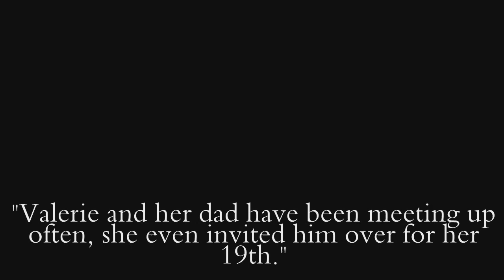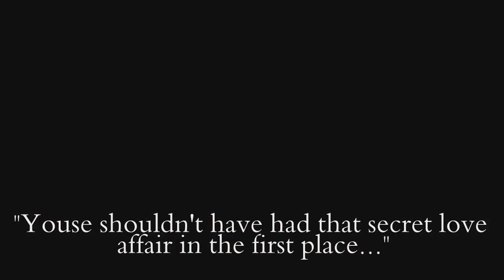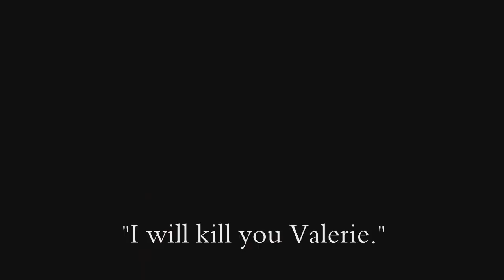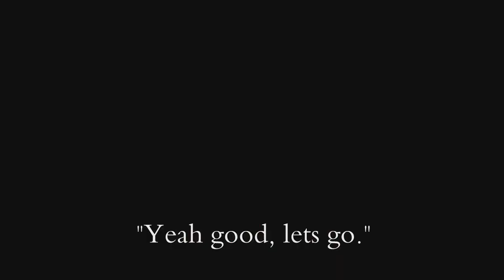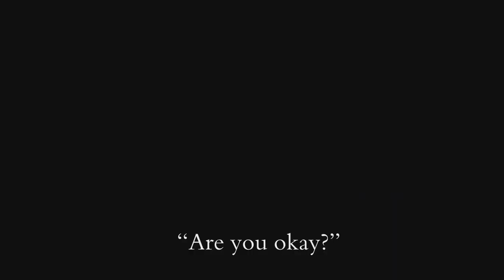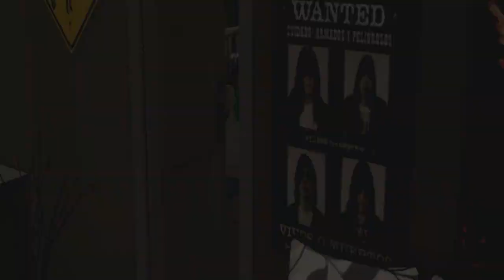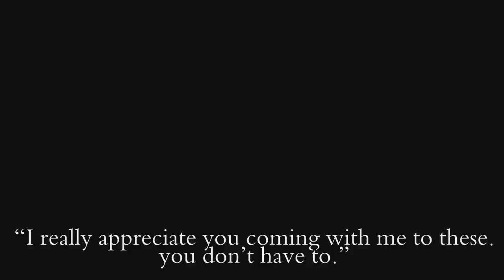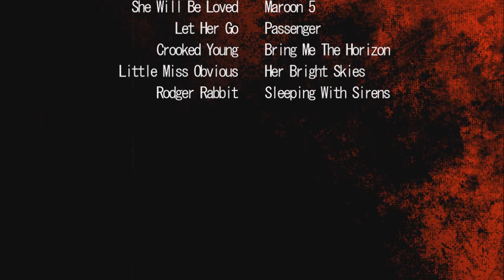The Game S2 E8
HD (You'll need it I reckon)

KAY READ BELOW PLEASE!

I know this episode is incredibly flawed, I have my reasons, and I do apologise. The next one will be much sexier quality. I had to film a couple of scenes with fraps so my game would crash less, and I have decided that i don't like fraps. end of story, it hates me more than life.

Sooo, the episode picks up where episode 8 left off, and then skips ahead one month.

Hope you enjoyed the freakishly long episode ^.^

Blocked video? Check here (If the video you're looking for isn't on Vimeo let me know):